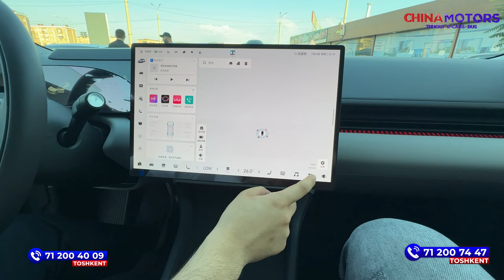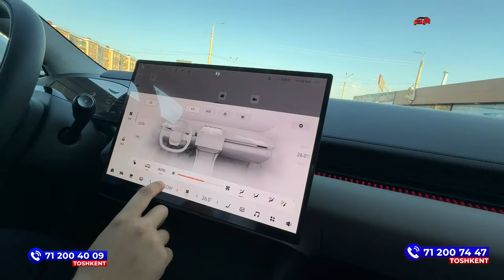Zeekr 007 Xitoy nimalar qilyapti (Bu videoni ko'rishingiz kerak)